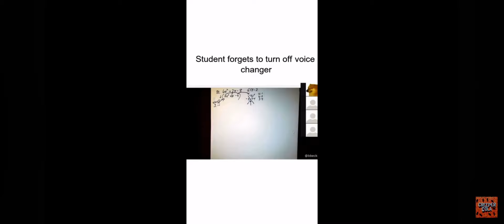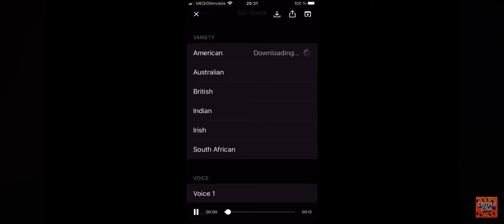Memes pt 1